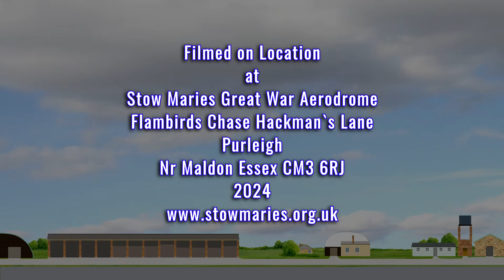Stow Maries Great War Aerodrome - Large Model Air Show 2024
With a huge thanks to Matt, Aaron, Denis and all the Large modellers, we're really happy to share some great footage of this sunny and fun event.
A great day with some great large models!